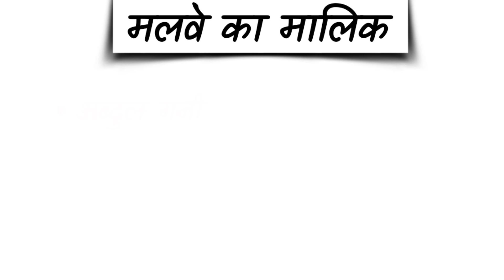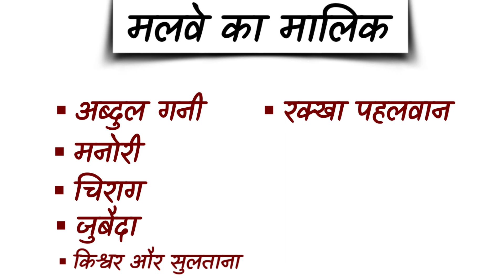Malve ka Malik by mohan Rakesh मलवे का मालिक मोहन राकेश